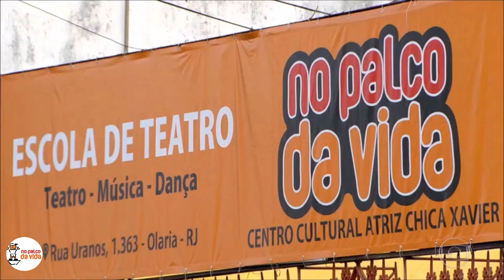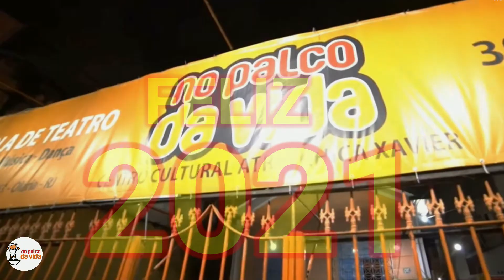Feliz ano novo do projeto No Palco da Vida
Todos os momentos do projeto No Palco da Vida, vitórias, conquistas, realizações é graças a vocês que venham acompanhando nossa história, compartilhando ideias, afeto e aprendizado. 2020 foi o ano que parou o mundo, mas não aprou o desejo de continuar o sonho. 2021 será o nao de mais conquitas e realizações para todas as pessoas, de todas as idades.